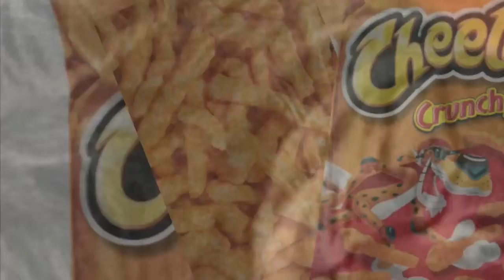CHEETOS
This is my cat Tigger loving Cheetos... he just jumped up on My Mother when she open the bag it was funny. Should I say commercial cat? cheetos let’s make this go viral people!!!

Song is by He Mele No Lilo (From "Lilo & Stitch"/Soundtrack Version)